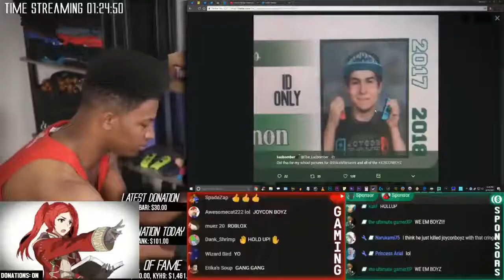Etika Shows Us Why He's A JOYCON BOY and breaks another headphone Etika Stream Highlight